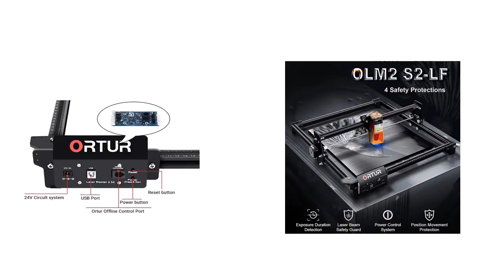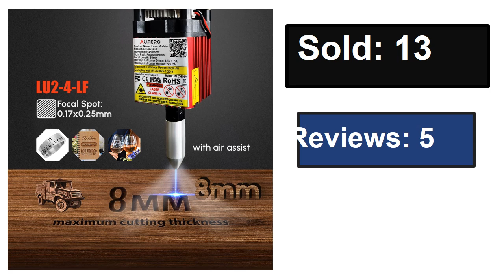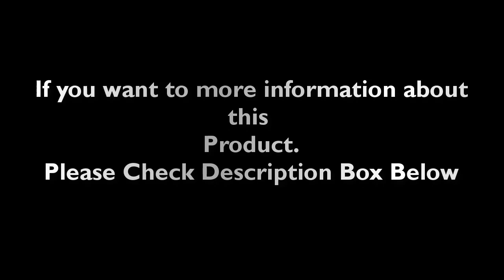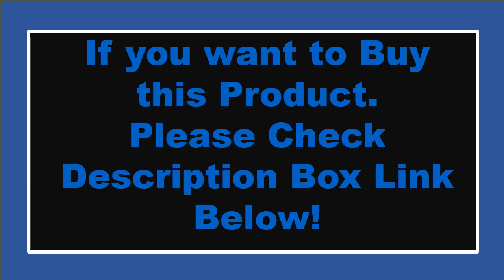Top 5 Best CNC Machine for Beginners 2023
1. CNC 3018 Pro Max DIY Engraving Machine Laser Engraver 3-Axis GRBL Milling Laser Wood Router

2. CNC 3018 PRO 500W Router Milling Machine with Laser Engraver Module

3. Ortur Aufero LASER 2 Portable DIY CNC Engraver Kits Wood Acrylic Engraving Cutting

4. TwoTrees TTS-55 Powerful Laser Engraver With Wifi Offline Control 80W Laser Engraving

5. CNC 4040 New Engraving Machine Engraver Router DIY Laser GRBL ER11 for Wood PCB PVC